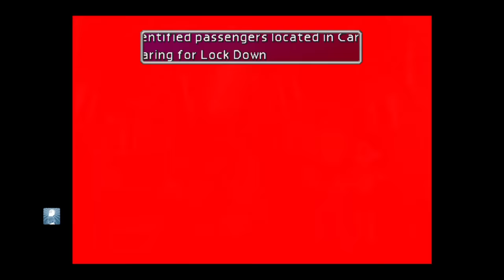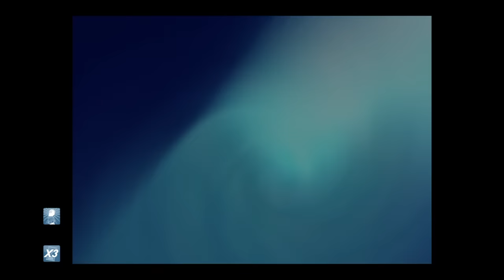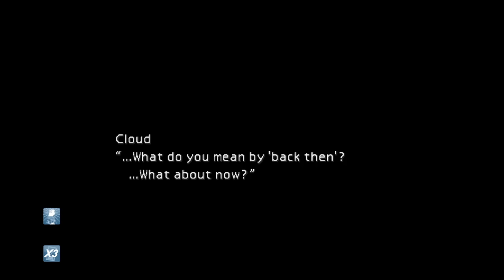Final Fantasy VII Episode 1 | Call me Cloud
Final Fantasy 7 is an RPG most have heard of. It's a cyber-punk world of evil organisations, monsters and a little magic to boot.

with the game getting a complete remake on PS4 in the coming years I thought why not revisit the game that introduced many people to the JRPG genre.